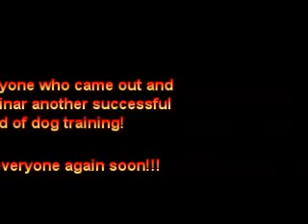juneelliscomp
a compilation video of participants from the Edmonton Working Dog Events June 20-21, Michael Ellis seminar.